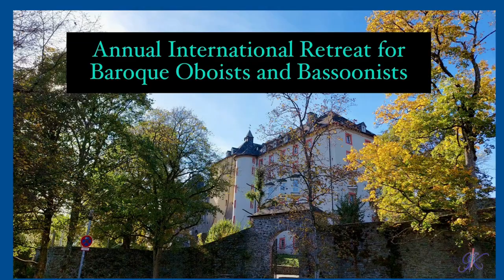International Retreat for Baroque Oboists and Bassoonists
Hosted by JK Studio & Reed Making
Jeanine Krause

Refresh your spirit with music and dance!

Escape for a week of Baroque Double Reed immersion including Baroque dance instruction, small ensembles, Baroque band and reed making.

For more information and to register

Baroque Oboe
Baroque Bassoon
Baroque Oboe Band
Baroque Dance
Reed Making

Sonata VII from Ten Sonatas in Four Parts (1697)
Played by The Sprightly Companions (Antonello Cola, Jennifer Harris, Jeanine Krause & Martin Lutz) Spring 2022